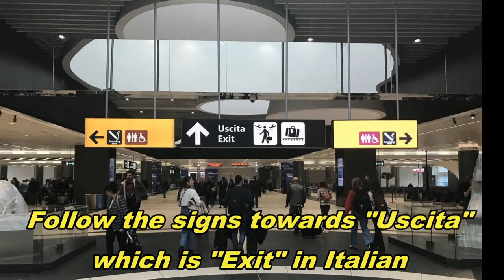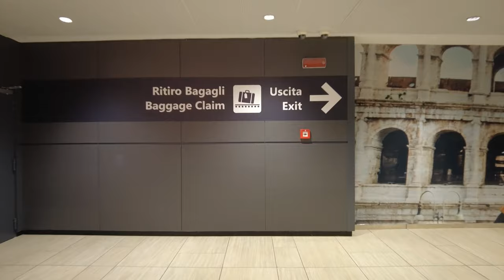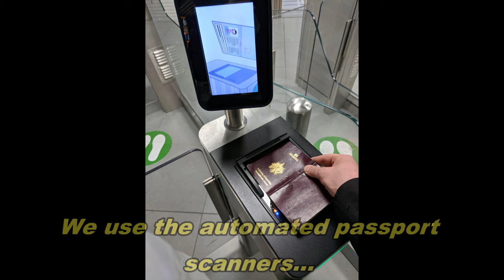International Arrival at Rome-Fiumicino (FCO), Baggage Claim, and Ground Transportation – Dec 2022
This video shows a walkthrough of Rome’s Fiumicino Airport that begins with landing on Delta’s direct ATL-FCO flight then continuing to passport control, baggage claim, and then to the ground transportation area.